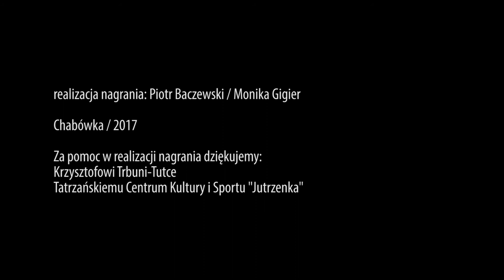Krzysztof i Jan Trebunia-Tutka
nagranie: TCKiS "Jutrzenka" / Zakopane / 2017

Krzysztof Trebunia-Tutka - złóbcoki
Jan Trebunia-Tutka - dudy podhalańskie